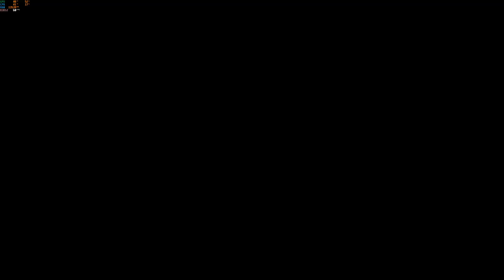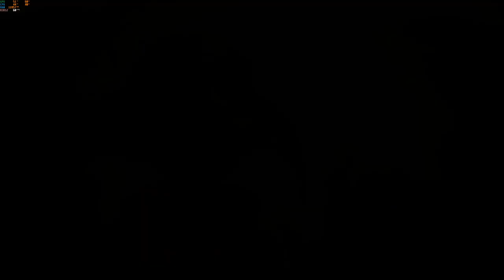Hogwarts Legacy - Bully con magia FT MRGORO88 y Kampayo00 (PC) Parte 4